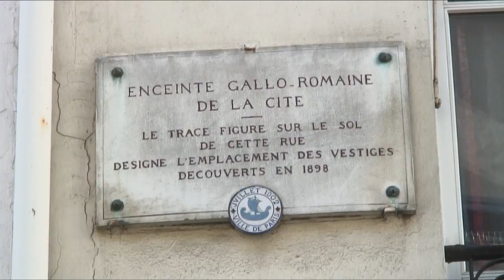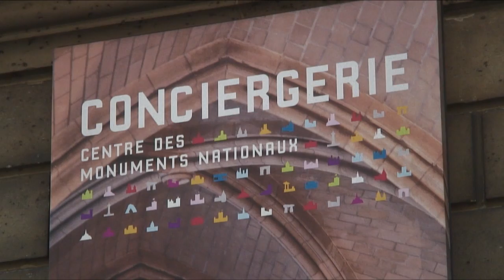Paris : L'ile de la cité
Troisième île de Paris avec l'île de la Cité et l'île Saint-Louis, l'île aux Cygnes, célèbre pour sa Statue de la Liberté, est un havre de calme et de verdure au sein d'un quartier marqué par son architecture contemporaine.